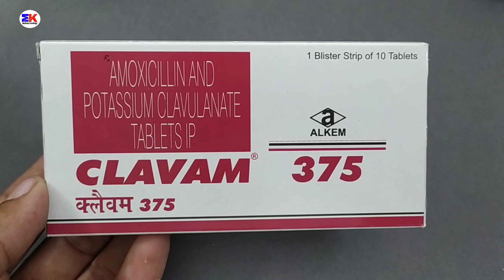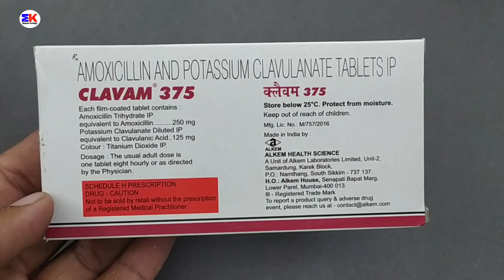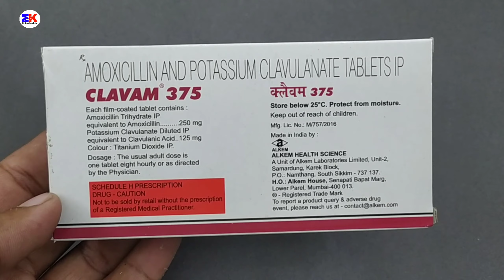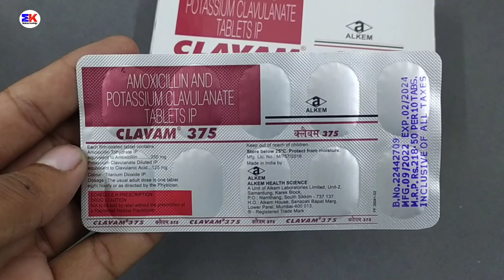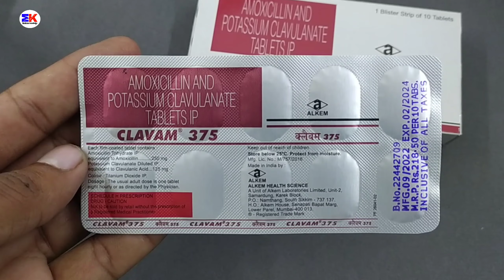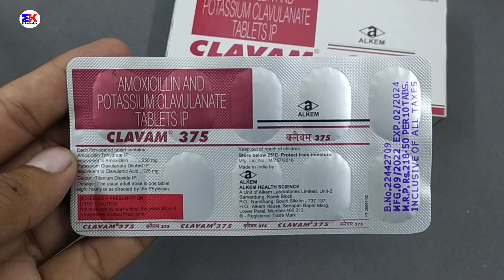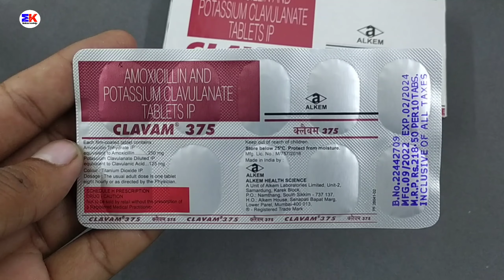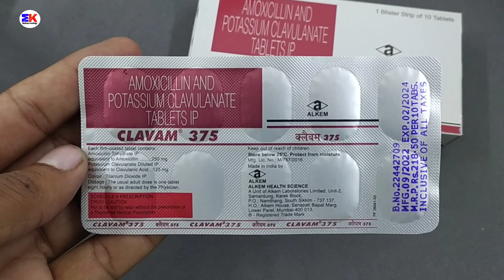Clavam 375mg tablet | Amoxicillin and Potassium Clavulanate Tablet | Clavam 375 Tablet Uses Benefits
Clavam 375mg tablet | Amoxicillin and Potassium Clavulanate Tablet | Clavam 375 Tablet Uses Benefits Dosage Review in Hindi

kindly note